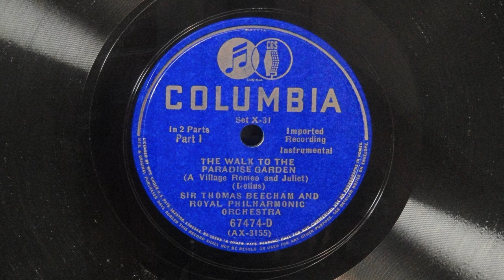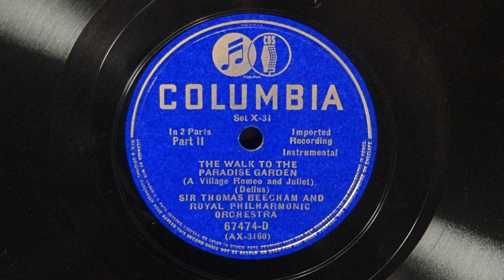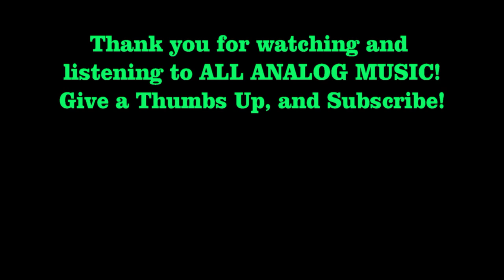Delius: "The Walk To The Paradise Gardens" by Thomas Beacham & Royal Philharmonic Orch, 1928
This record is the second in an album of two. It is part of a repressing of two pieces by Frederick Delius, conducted by Sir Thomas Beacham, with the Royal Philharmonic Orchestra, recorded in 1928, in London, England. I am splitting this album into two posts, mostly because the song titles are too long!